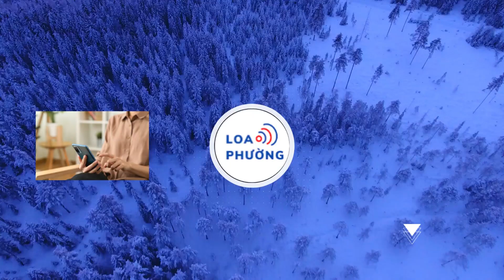Mbappe nhận lời đề nghị khổng lồ, gấp 3 lần so với Real Madrid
Kylian Mbappe nhận được lời đề nghị ký hợp đồng mới từ PSG có giá trị gấp ba lần so với Real Madrid.

Kylian Mbappe chỉ còn chưa đầy sáu tháng trong hợp đồng với Paris Saint-Germain (PSG), bây giờ, gã khổng lồ bóng đá Pháp đã đề nghị Kylian Mbappe ký một bản hợp đồng mới với giá trị kinh khủng để ở lại CLB.

Tờ Mirror (Anh) đưa tin, PSG được cho là đã đề nghị Kylian Mbappe một hợp đồng mới hấp dẫn trị giá 100 triệu euro (86,15 triệu bảng Anh) mỗi mùa trong nỗ lực giữ anh ở lại sân Parc des Princes. Cầu thủ 25 tuổi sẽ hết hạn hợp đồng vào cuối mùa giải và PSG không từ bỏ hy vọng giữ chân anh. Mbappe đã ghi 26 bàn sau 25 lần ra sân cho PSG mùa này nhưng được cho là sẽ ra đi theo dạng tự do vào mùa hè.

Real Madrid là ứng cử viên sáng giá nhất có được chữ ký của Kylian Mbappe. Có thông tin cho rằng, Real Madrid muốn Mbappe ký thỏa thuận trước khi kết thúc kỳ chuyển nhượng tháng giêng để tránh cảnh “đêm dài lắm mộng”. Real Madrid từng bỏ lỡ cơ hội có được Mbappe vào năm 2022, chủ tịch Real Madrid Florentino Perez quyết tâm không muốn lặp lại “lịch sử”.

Tuy nhiên, PSG đang cố gắng thuyết phục ngôi sao của họ ký hợp đồng gia hạn và đã đề nghị cho Mbappe một hợp đồng khổng lồ trị giá 86,15 triệu bảng mỗi mùa. Con số này cao gấp ba lần so với đề xuất 30 triệu euro (26,84 triệu bảng Anh) của Real Madrid, gần gấp đôi mức cao nhất trong cơ cấu lương của đội chủ sân Bernabeu, tờ Diario AS của Tây Ban Nha đưa tin.

Tuy nhiên, Real Madrid sẵn sàng đưa ra mức thưởng lớn trong hợp đồng với Mbappe, khi gã khổng lồ bóng đá Tây Ban Nha không muốn tạo ra quá nhiều khoảng cách giữa Mbappe và phần còn lại của đội về mặt tiền lương. Toni Kroos hiện là người kiếm được nhiều tiền nhất ở Real Madrid, trong khi David Alaba, Luka Modric, Jude Bellingham và Vinicius Jr nằm trong Top 5.

Về phần Mbappe, anh hiện được phép nói chuyện với các CLB khác mà không cần chờ đến sự đồng ý của PSG. Sau sự ra đi của Neymar và Lionel Messi vào mùa hè năm ngoái, Mbappe là một phần không thể thiếu trong đội bóng của Luis Enrique mùa này và chủ tịch PSG, Nasser Al-Khelaifi quyết tâm chống lại sự cạnh tranh từ những đội bóng như Real Madrid hay Liverpool.
Chủ tịch PSG Nasser Al-Khelaifi nói: “Hãy nhìn xem, tôi không cố gắng che giấu bất cứ điều gì. Tôi muốn Kylian Mbappe ở lại PSG. Cậu ấy là cầu thủ xuất sắc nhất thế giới và câu lạc bộ tốt nhất cho cậu ấy là PSG. Mbappe là trung tâm trong dự án của chúng tôi”.

Chủ tịch Nasser Al-Khelaifi nói thêm: "Chúng tôi đã làm được rất nhiều thứ. Chúng tôi đã mắc sai lầm và điều này là bình thường. Bây giờ chúng tôi có một đội trẻ, với các cầu thủ Pháp, và chúng tôi không vội vàng, chúng tôi có kế hoạch lâu dài.

Chúng tôi đã tập hợp một đội vững chắc về mặt kỹ thuật và hệ thống thi đấu của chúng tôi đã được thay đổi và thật vui khi được xem đội này. Chúng tôi chơi như một đội, chúng tôi phòng thủ như một đội, thật tuyệt vời”.
Khi được hỏi về tương lai của mình sau chiến thắng của PSG trước Toulouse vào ngày 3-1, Kylian Mbappe cho biết: "Không, tôi rất có động lực trong năm nay. Điều đó rất quan trọng. Chúng tôi có những danh hiệu để giành và chúng tôi đã giành được một danh hiệu (siêu cúp Pháp).

Tôi vẫn chưa đưa ra quyết định của mình. Tôi chưa đưa ra lựa chọn. Với thỏa thuận tôi đã có với chủ tịch PSG vào mùa hè, quyết định của tôi không quan trọng vì chúng tôi cố gắng bảo vệ tất cả các bên và giữ được sự yên bình cho câu lạc bộ, cho những thách thức sắp tới, đó là điều quan trọng nhất. Vì vậy, chúng tôi sẽ nói rằng, đó (tương lai của Mbappe) chỉ là thứ yếu”.